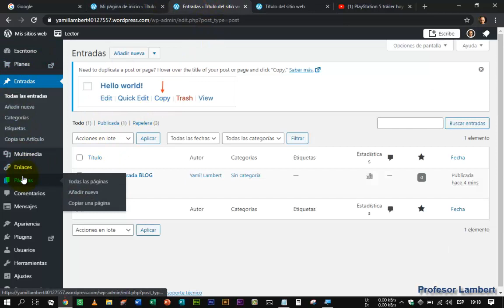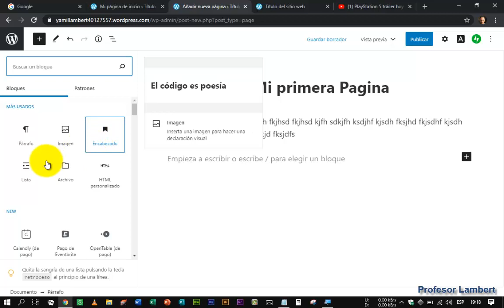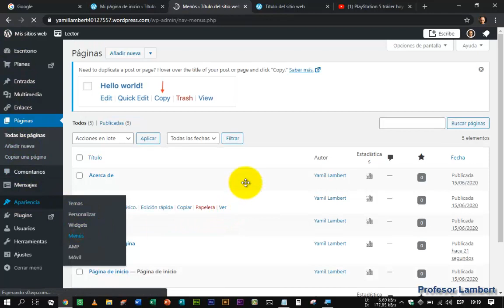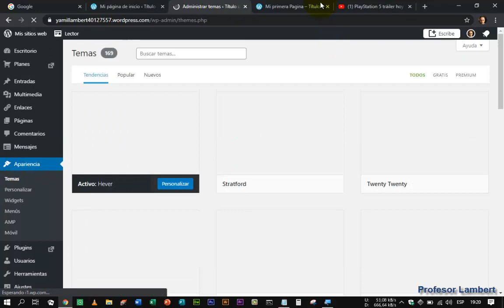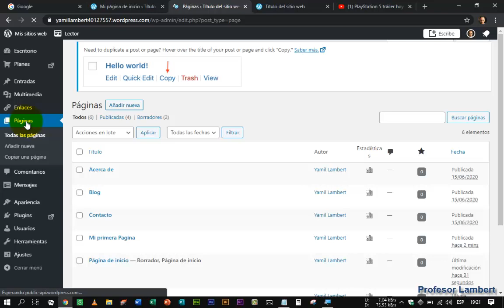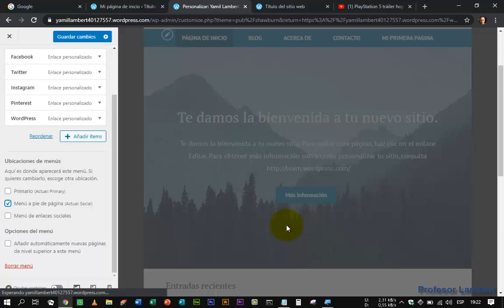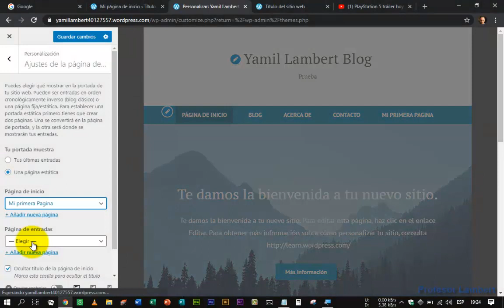Aprender a usar otras opciones del administrador de Blog WordPress 3/3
Aspectos adicionales de administrar  Blog en el servicio gratuito de Wordpress.com, este usa a Wordpress el sistema de gestión de contenidos lanzado el 27 de mayo de 2003, enfocado a la creación de cualquier tipo de página web. Con mucha popularidad en la creación de blogs, para luego convertirse, en una de las principales herramientas para la creación de páginas web comerciales.